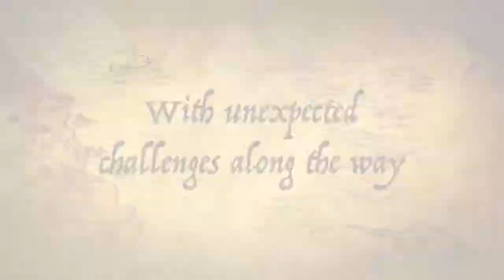Hawaiian Heroes Trailer Nainoa Thompson